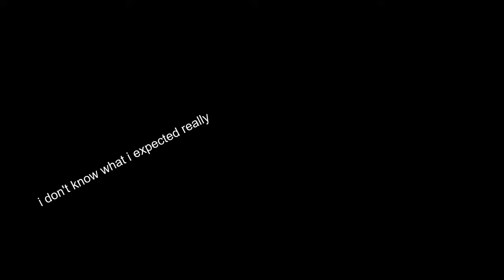the magnus archives is a workplace comedy (season 1)